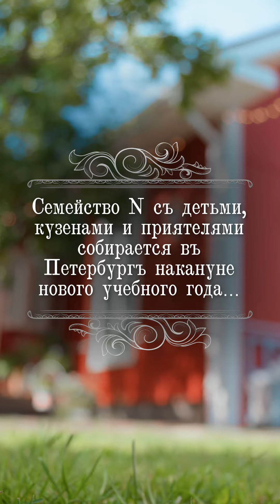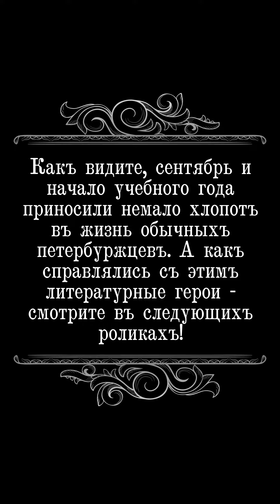ОДИНЪ ВЪ УСАДЬБЕ / HOME ALONE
Простите, Александръ Сергеевичъ, но мы съ вами поспоримъ. Прекрасная пора, очей очарованье! Арбузики, жёлтые листики, меланхоличные крики птицъ, косяками тянущихся за горизонтъ.
Да и когда тутъ унывать? Собрать рюкзаки, прикупить учебники, запастись пеналами, ручками, ничего не забыть. Учебный годъ неумолимо приближается, превнося замысловатую смесь изъ радостного предвкушения и тревоги въ сердца людей.
Хорошо, что можно прийти въ знаковые книжные Петербурга - Буквоедъ. Закрыть разомъ все вопросы подготовки къ учёбе, развеять тревоги, и за чтениемъ хорошей книги наслаждаться вступающей въ свои права осенью.
Forgive us, Alexander Sergeyevich, but we’re going to argue with you. A wonderful time! So charming to the eye! Watermelons, yellow leaves, flocks of melancholy screaming birds stretching beyond the horizon.
There's no time to be discouraged! You need to pack backpacks, buy textbooks, stock up on pencil cases, pens, and don’t forget anything. The school year is approaching inexorably, bringing an intricate mixture of joyful anticipation and anxiety into the hearts of people.
It’s good that you can come to the iconic bookstores of St. Petersburg - Bookvoed. To solve all the problems of preparing for school at once, to dispel all worries and to enjoy the coming autumn while reading a good book.
Актёры / Actors:
Николай Карповъ / Nikolay Karpov
Кириллъ Щербина / Kirill Shcherbina
Дмитрий Репинъ / Dmitry Repin
Евгений Завьяловъ / Evgeny Zavyalov
Павелъ Сухановъ / Pavel Sukhanov
Тадасъ Шимилёвъ / Tadas Shimilev
Дарья Похило / Darya Pokhilo
Татьяна Трунова / Tatiana Trunova
Никита Барсуковъ / Nikita Barsukov
Иванъ Барсуковъ / Ivan Barsukov
Операторъ / Camera: Данилъ Дуванский / Danil Duvansky
Второй операторъ и монтажъ /
Second camera and editing: Алексей Тихомировъ / Alexey Tikhomirov
Фотографъ / Ph: Елизавета Булаева / Elizaveta Bulaeva